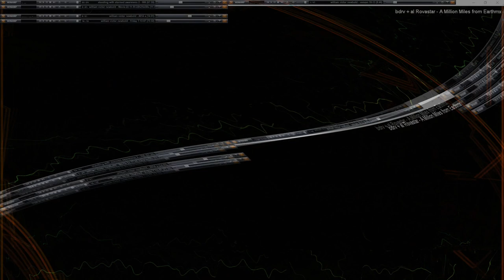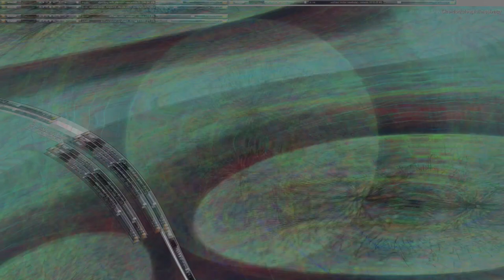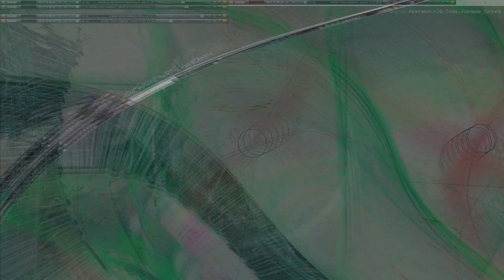Movie 24 10 19 08h29m17s series V